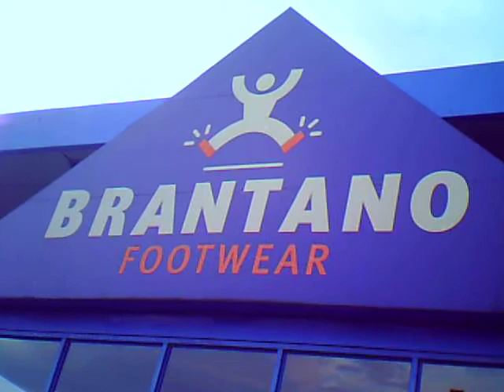Big it in Brantano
We welcome the new member of the funny box with this video. It is all  about Brantano.